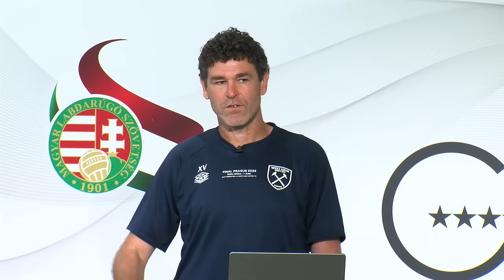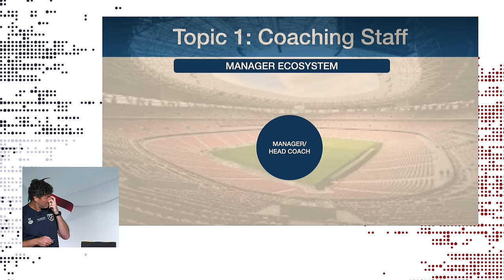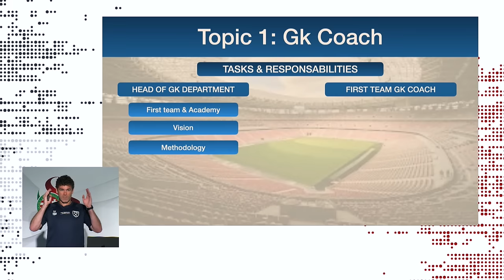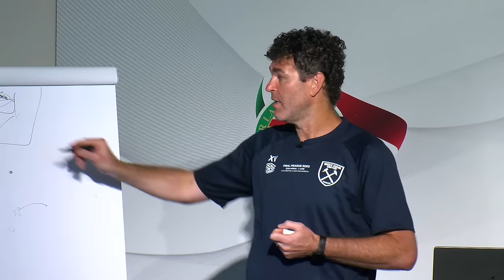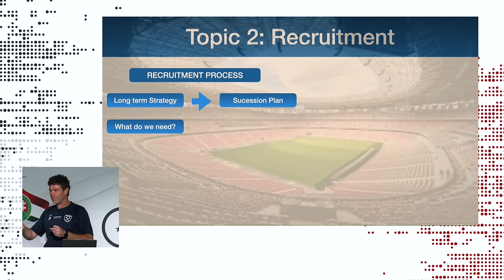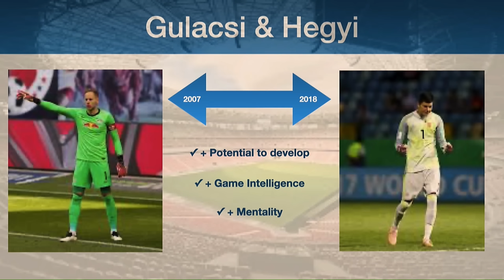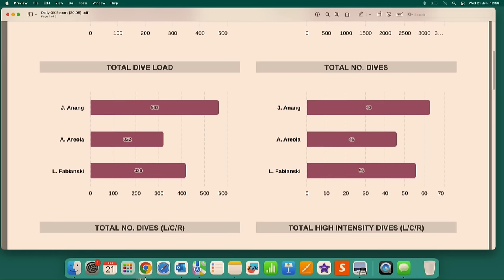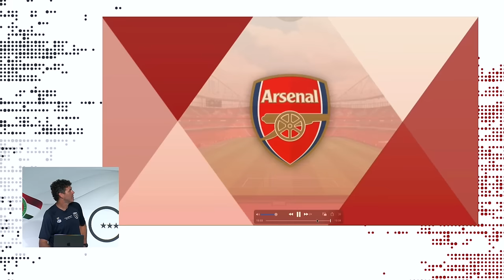Kapus webinár - Xavi Valero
Előadó:
Xavi Valero – WHU első csapatának kapusedzője, Vezető kapusedző

Moderátor, tolmács:
Bogdán Ádám - Ferencváros TC kapusa

A konferencia fő témái:
- A kapusedző, mint a szakmai stáb tagja
- Scouting, játékos megfigyelés és kiválasztás
- Az új trendek - edzések tervezése trendek és tendenciák alapján